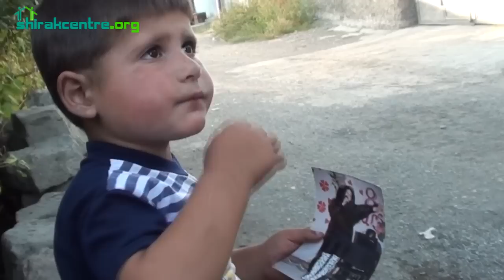Աղքատ և ծնողազուրկ երեխային փորձել են գնել 7000 դոլարով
Մենք Գյումրիում տիրող զարհուրելի ու ահագնացող չափերի հասնող աղքատության ենք ականատես լինում ամեն օր, երբ օգնություն բաժանելու և տեսանյութեր պատրաստելու նպատակով շրջագայում ենք քաղաքի ծայրամասային տնակային ավաններում ու թաղամասերում: Ավելին, աղքատությունից զատ ընտանեկան դժբախտությունների պատմություններ ենք լսում, որոնցից չհուզվելու համար մարդ պարզապես պետք է քար սիրտ ունենա:
Այսօր ներկայացվող մեր հերթական տեսանյութը ծայրահեղ աղքատության մեջ հայտնված և կոմունալ բոլոր միջոցներից, անգամ ջրից զուրկ խարխուլ մի խրճիթում իրենց չորսամյա թոռան հետ ապրող տարեց ամուսինների մասին է:
Երկուս ու կես տարի է, ինչ նրանց աղջիկը գտնվում է կալանավայրում, և քանի որ վերջինս միայնակ մայր է եղել, նրա երեխային` չորսամյա Ալենին պահում են տատն ու պապը: Փոքրիկ Ալենի մոր դատապարտվելուց հետո անհայտ մարդիկ պապիկին փորձել են համոզել` վաճառել երեխային:
Առավել մանրամասն` «Շիրակ կենտրոնի» պատրաստած տեսանյութում: